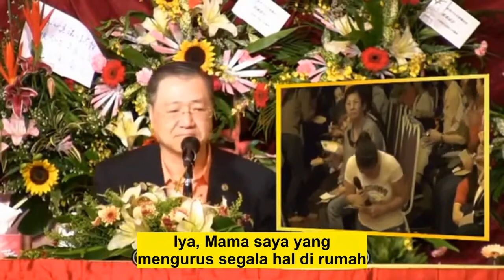Ada 2 org vegetatif dirmhnya, mama mertuanya mengalami kecelakaan mobil & papanya stroke, PEN120825